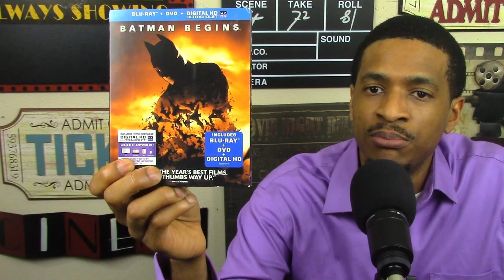Dunkirk MOVIE REVIEW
My name is Brandon Avery, and here's my Dunkirk Movie REVIEW.

*Any and all footage via Syncopy, Warner Bros., Dombey Street Productions, Kaap Holland Film, Canal+, Ciné+,
RatPac-Dune Entertainment